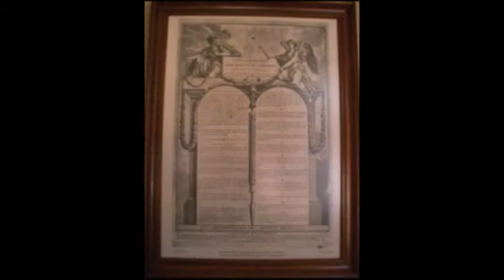SAILLANS мэрия СаяннM.flv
Зарисовка  о реставрации зала в Мэрии города Saillans (Drome).